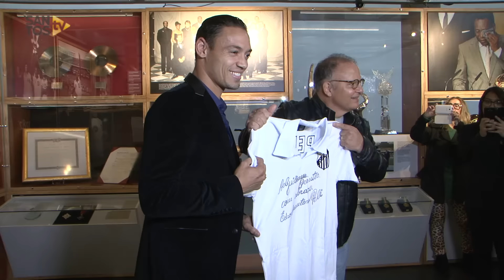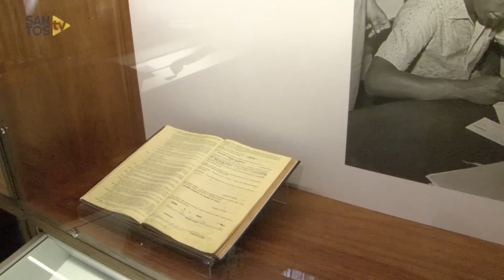Ricardo Oliveira representa o Peixe nos 2 anos do Museu Pelé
FESTA NA CASA DO REI! O Museu Pelé comemora dois anos de funcionamento. Em um dos eventos da semana de comemoração, o atacante do Peixe Ricardo Oliveira e o cantor, e santista, Guilherme Arantes marcaram presença no museu! Confira!